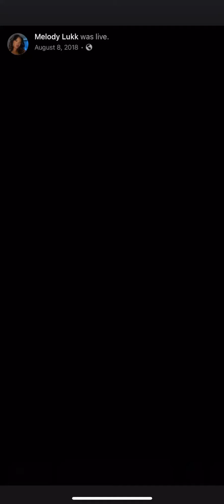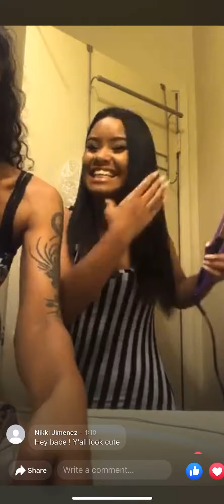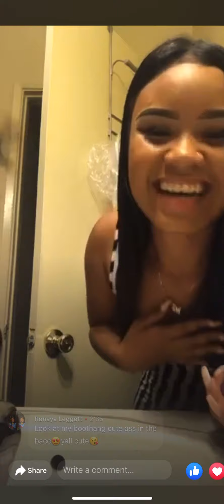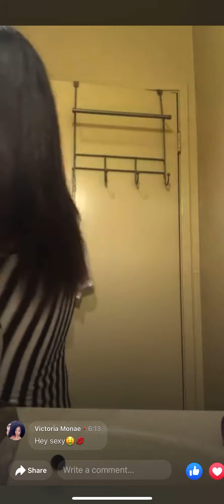Signs of neglect baby was 2 yrs old here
Hanford does nothing